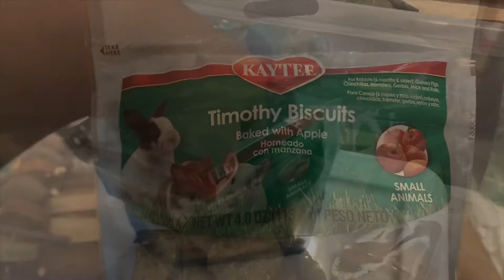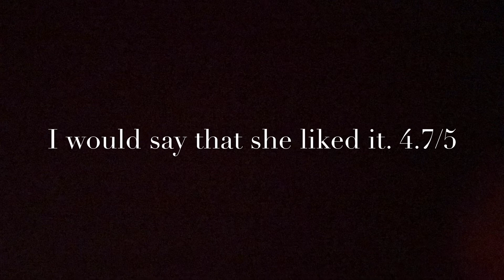Hamster reviews taste of Kaytee Timothy Bisquit (apple)